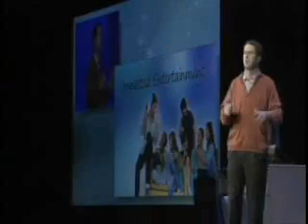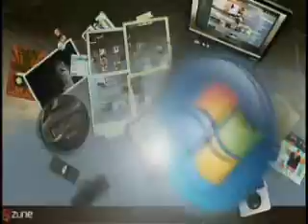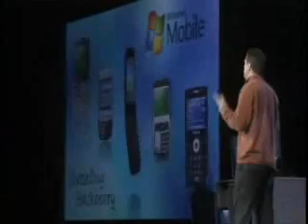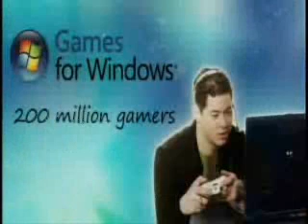CES 2007 - Bill Gates Keynote (Part 5/8)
From Las Vegas, Nevada, Microsoft Chairman Bill Gates keynoted the 2007 International Consumer Electronics Show (CES) and demonstrated Microsoft's new generation of connected experiences. Bill was joined by Robbie Bach, President of Microsoft's Entertainment and Devices Division, in announcing several new offerings from Windows Vista, Xbox 360, Microsoft TV and more.